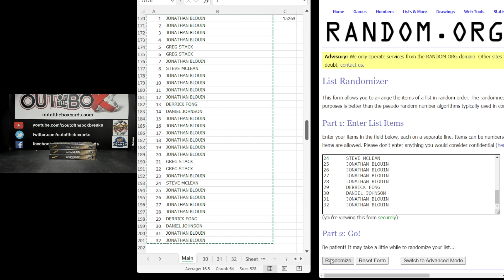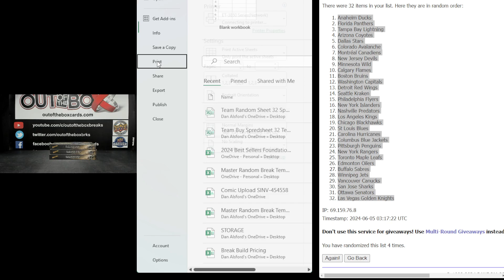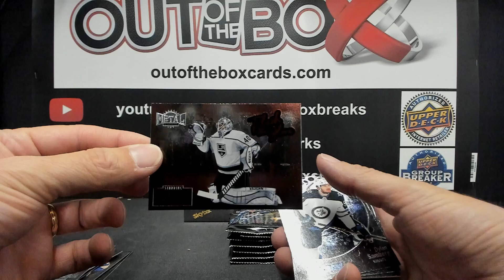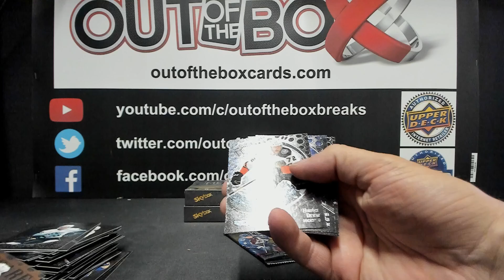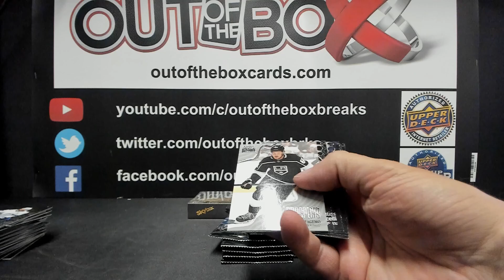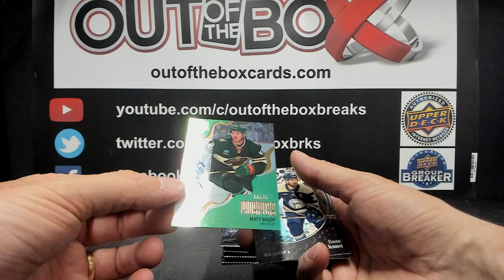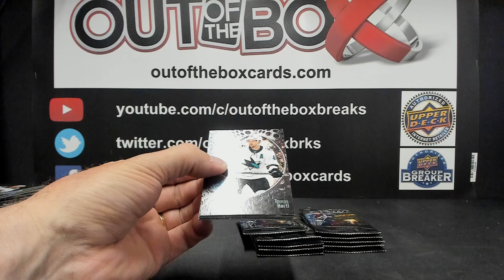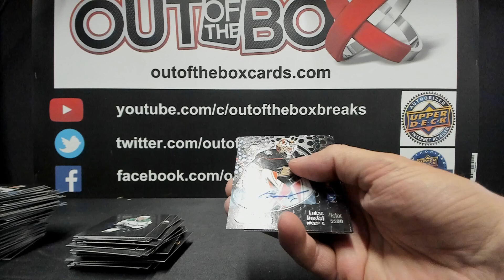Out Of The Box Group Break #15263 2022-23 METAL UNIVERSE 3 BOX DOUBLE UP